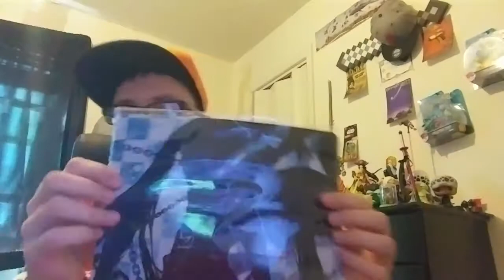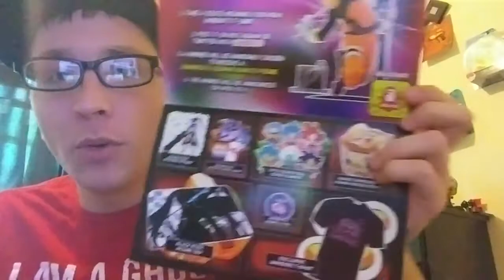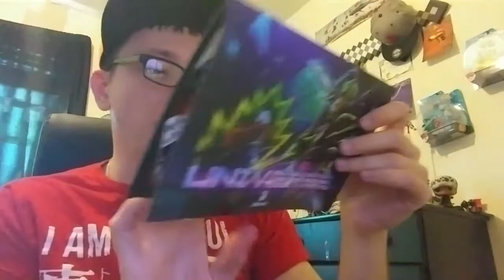Akibento Box Opening March Theme Universe!